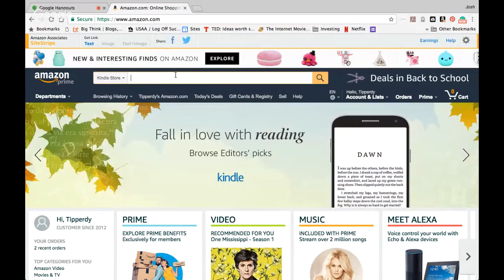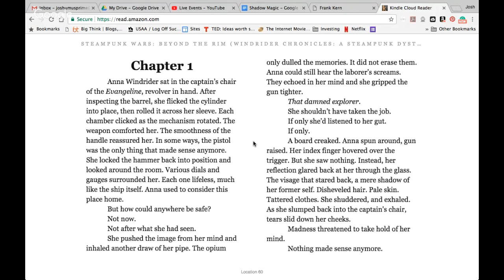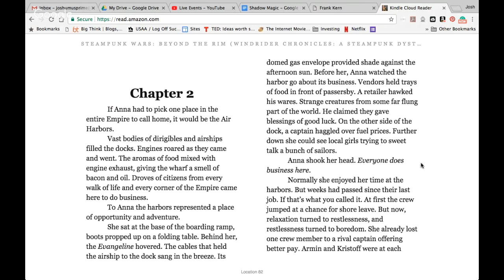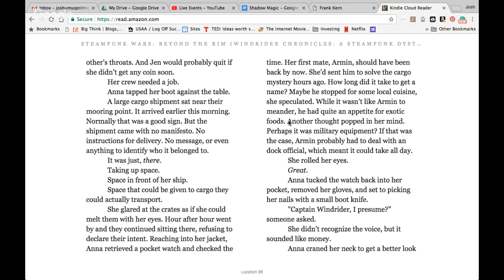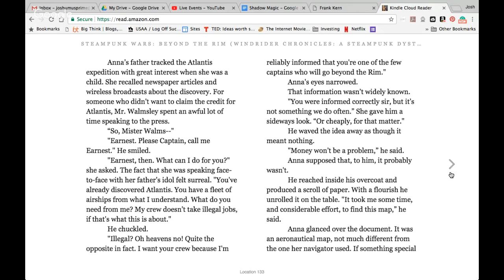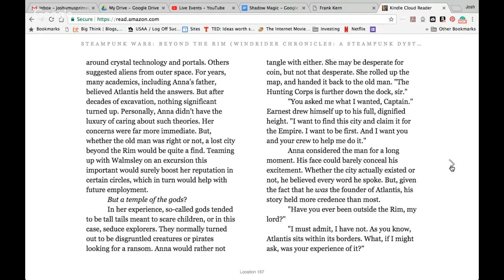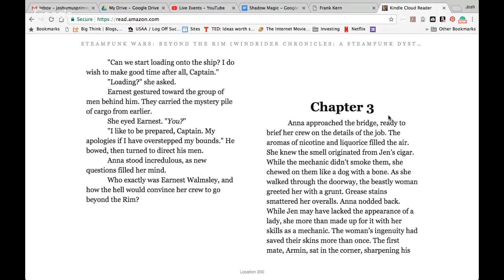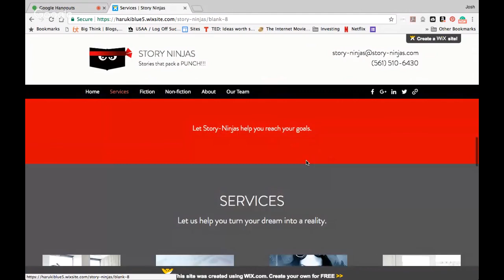Steampunk Wars: Beyond The Rim Novella--By Josh Coker. Chapter reading and preview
In this video, Josh gives a preview of his Steampunk novella, Steampunk Wars: Beyond The Rim. Specifically, he shows you where to find the book on Amazon and reads the first two chapters.

Anna Windrider is a gritty airship captain looking for opportunity and adventure. The crew of the Evangeline is in desperate need of coin. While searching for work at the Air Harbors, Anna is approached by Sir Earnest Walmsley, founder of Atlantis. The famous explorer is leading an expedition to find a lost city, and offers her a job to transport his team beyond the Rim. Despite her reservations, Anna cannot resist the call to adventure. Little does she know, dark forces are plotting against her.

Not only will Anna's world be turned upside down, but she will be forced to make a decision that will affect every man, woman, and child in the Empire.

Within this steampunk dystopian adventure, you'll find airships, dirigibles, air harbors, Victorian-era speech, style, design and clothing; pirates, explorers, automatons, alchemy, modified weapons, monsters, ancient ruins, and much much more!

Follow Josh!